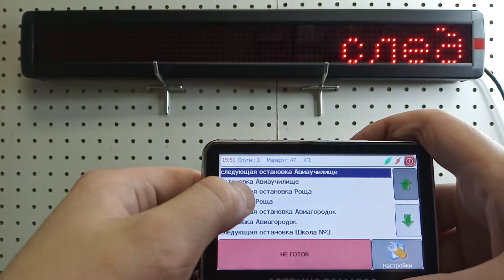Салонное табло 47 маршрут Пермь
Салонное табло для автобуса 47 маршрута Пермь